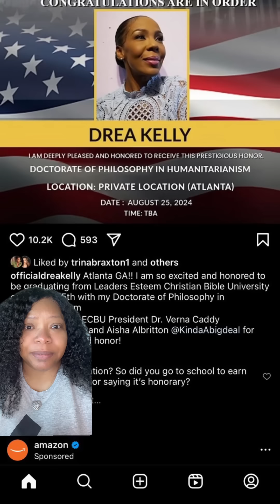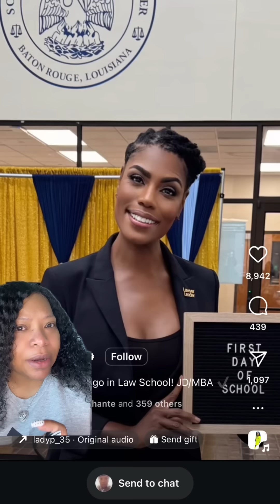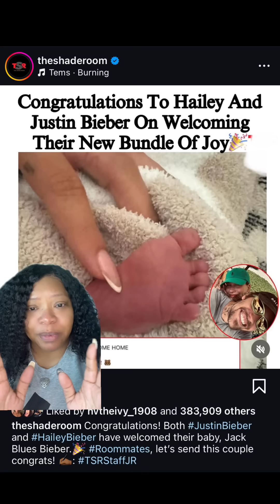Let’s Get Into a Minute Y’all!!!!!⏱️